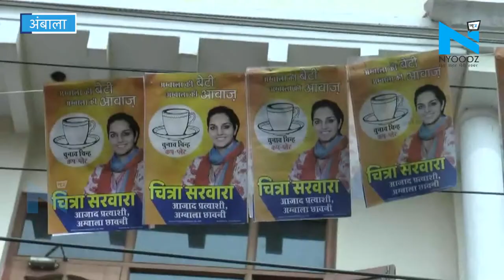Ambala: Anil Vij का तंज, कहा- असली नकली कांग्रेस की देवियां अपने समय में क्यों नहीं करवा पाई काम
हरियाणा विधानसभा चुनावो में अंबाला कैंट एक हॉट सिट है क्यूंकि 5 बार के विधायक और वर्तमान कैबिनेट मंत्री अनिल विज इस बार भी भाजपा की टिकेट से मैदान में हैं और इस बार वे जीत की हैट्रिक लगाना चाहते हैं। अनिल विज अपने द्वारा करवाए गये विकास कार्यो को लेकर जनता के बीच जा रहे हैं। अनिल विज जब भी विधायक रहे तब उनकी सरकार नहीं आई लेकिन इस बार उनकी सरकार भी बनी और वे खट्टर कैबिनेट में मजबूत मंत्री भी रहे।